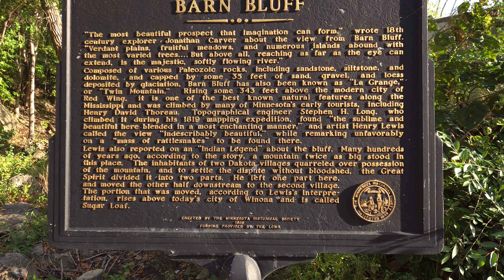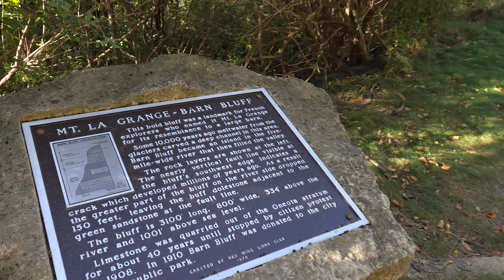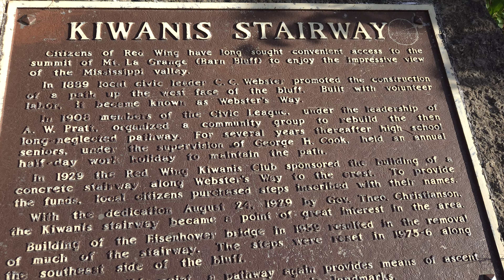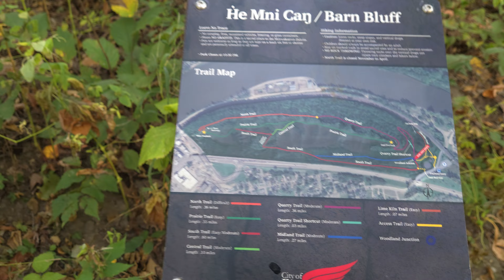The real huffing and puffing 😆. Barn Bluff, Red Wing Minnesota